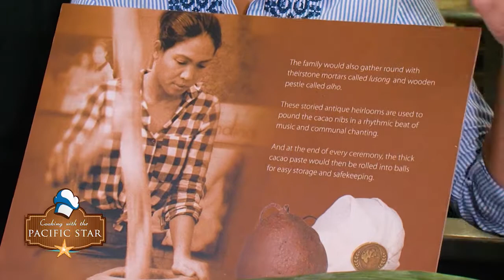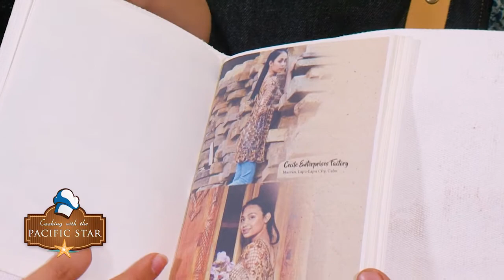Cooking With The Pacific Star - Episode 27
Cooking With The Pacific Star
Episode 27